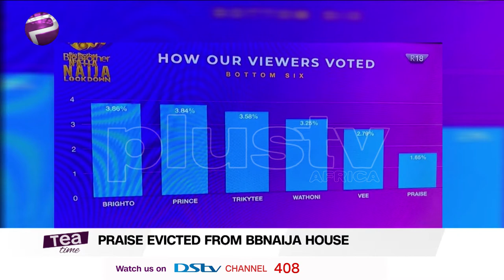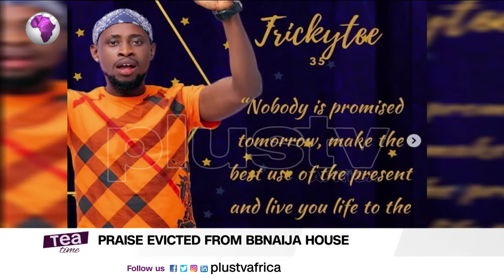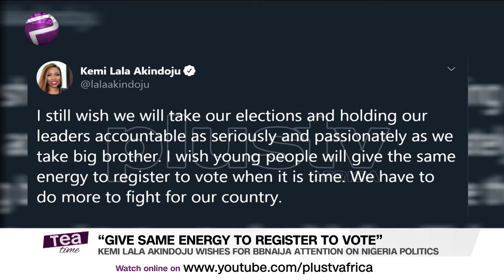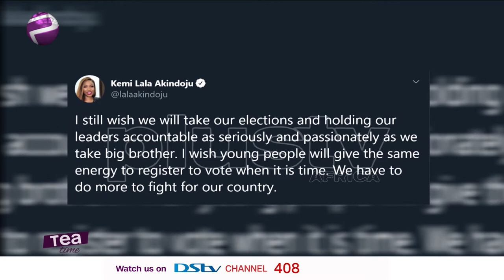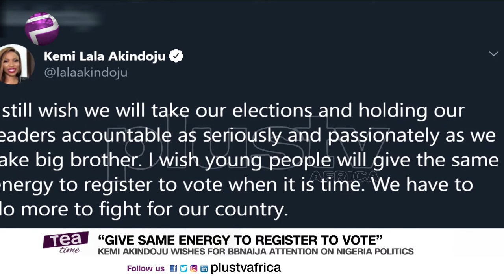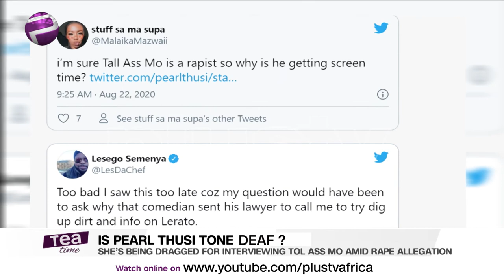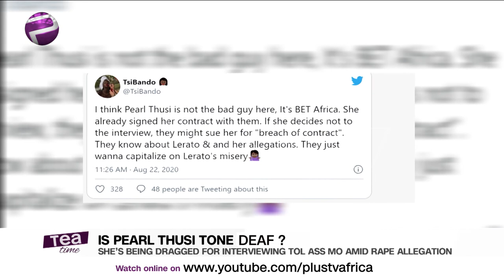Praise Evicted From BBNaija House | Pearl Thusi Dragged On SA Twitter